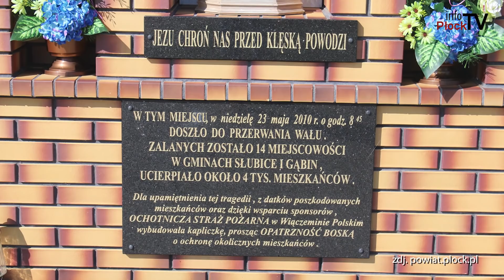Powiat Płocki - Czy Wisła znów nam zagraża?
Wisła – królowa polskich rzek. Piękna, dzika i niebezpieczna. Jak potrafi zaskoczyć pokazała m.in. w maju 2010. wtedy w Świniarach przerwało wały. Ile zmieniło się od tamtych wydarzeń?

Chcesz nam coś przysłać lub nas odwiedzić? Zapraszamy:

infoPłockTV
3 Maja 18 / 102
09 - 402 Płock
Poniedziałek - Piątek
godz. 9:00 - 17:00